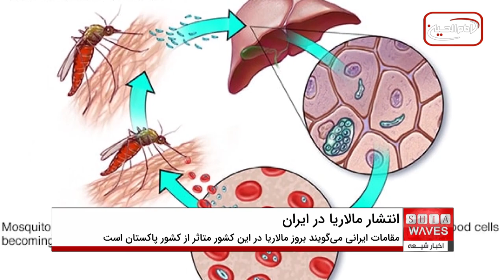افزایش 4 برابری مالاریا طی 8 ماه گذشته در ایران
دکتر عبدالرضا میر اولیایی، کارشناس اداره مدیریت بیماری‌های قابل انتقال از ناقلین وزارت بهداشت ایران گفت: طی حدودا هشت ماه گذشته با روند افزایشی حدودا ۴ برابری بروز مالاریا در کشور مواجه بوده‌ایم.
او با اشاره به اینکه تقریبا از نیمه ی دوم سال گذشته تاکنون موارد ابتلا به مالاریا در کشور افزایش یافته، گفت: مناطق اندمیک بروز مالاریا در ایران شامل استان سیستان و بلوچستان به ویژه بخش‌های جنوبی، استان هرمزگان و جنوب استان کرمان است؛ البته بعضی اوقات ممکن است بیماری را به استان‌های همجوار انتقال دهند، اما بیشترین موارد بروز بیماری در استان‌های اندمیک است.
وی با اشاره به اینکه بروز مالاریا در ایران متاثر از کشور پاکستان است، درباره علل افزایشی شدن آمار بیماری در استان سیستان و بلوچستان، اظهار کرد: در مناطقی از سیستان و بلوچستان که با پاکستان مرز مشترک دارند، یکی از عوامل افزایشی شدن روند بیماری می‌تواند افزایش تردد از گذرگاه مرزی غیر رسمی باشد.
علت دیگر، بروز سیل در برخی ایالت‌های پاکستان بود که به دنبال این واقعه آن هم در منطقه ی مستعد، رشد بروز مالاریا دور از انتظار نیست و با افزایش موارد مالاریا در پاکستان سایر نقاط همجوار نیز تحت تاثیر خواهند بود. در واقع اقلیم منطقه،‌ ترددها، بلایایی نظیر سیل و گرمای هوا، از عوامل خطر افزایش این بیماری در سال گذشته هستند.